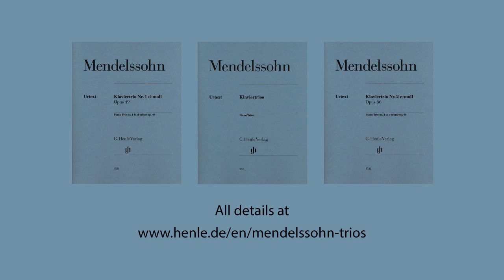Felix Mendelssohn Bartholdy: Piano Trio No. 1 in d minor op. 49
The Amatis Piano Trio performs Felix Mendelssohn Bartholdy's Piano Trio No. 1 in d minor op. 49, playing from the Henle Urtext Edition, edited by Ernst Herttrich.

- digital version available in the Henle Library app.